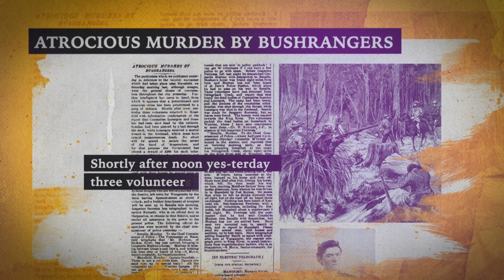Who was Ned Kelly? The History of Australia's Notorious Bushranger Gang - Behind the News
The 11th November 2020 marks 140 years since Ned Kelly was hanged at Melbourne Gaol. Matt scores an exclusive interview with the famous bushranger to find out more about his life, his crimes, his death and his legend.

Ned Kelly and his brothers had a gang that held up banks and farmhouses in the bush. That's why they were called bushrangers. The Kelly gang wore strange protective armour, which has since become iconic. At the time, quite a number of poor people were angry at the authorities. So, when Kelly and his gang started to embarrass the police, by constantly getting away with their crimes, disenfranchised members of the public started to see him as a hero. They even started a saying you still might hear. "As game as Ned Kelly." Ned Kelly eventually pushed his luck too far, as was cornered by police in a hotel called the 'Glenrowan Inn.'  Many of the gang were killed and Ned Kelly was taken prisoner and eventually hanged. But what exactly happened during that final battle is still something of a mystery.

** Free Teacher Resource, see below ↓

TEACHER RESOURCES
Students will learn about the life of Ned Kelly using primary and secondary sources. HASS - Year 3-7.